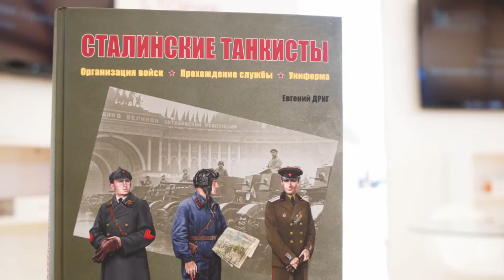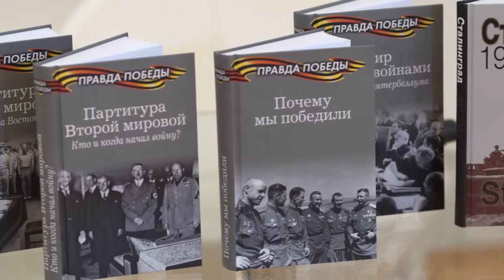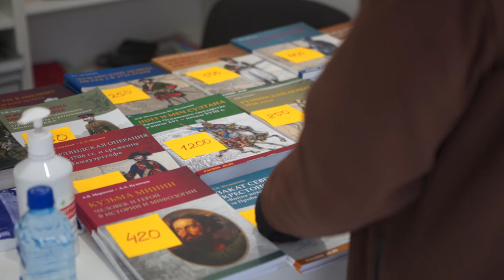РИО и фонд «История Отечества» на VI фестивале «Красная площадь»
На главной площади страны прошел VI книжный фестиваль «Красная площадь». В первый день его работы книжную ярмарку посетил Председатель Российского исторического общества Сергей Нарышкин.
Напомним, ему принадлежит идея проведения книжного фестиваля на главной площади страны: в 2015 году, который был объявлен Годом литературы и чтения в Российской Федерации, Сергей Нарышкин выступил с инициативой создания масштабного книжного фестиваля у стен Кремля – в целях популяризации и развития чтения. Предложение было поддержано Президентом России Владимиром Путиным. Книжный фестиваль «Красная площадь» стал одним из самых масштабных в стране.
Председатель РИО назвал очень символичным открытие фестиваля в особый для отечественной культуры и истории день – 6 июня, в день рождения Александра Сергеевича Пушкина.